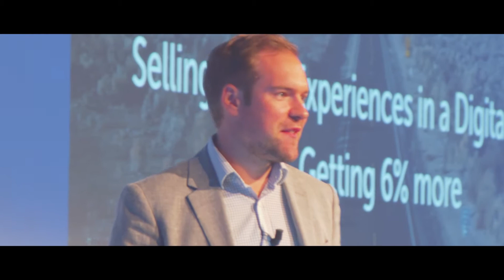RDO8 2017 Conference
Video round up from RDO8 at the Don Carlos Leisure Resort & Spa. A big shout out to the guys at Light Enterprises for making the video for us.